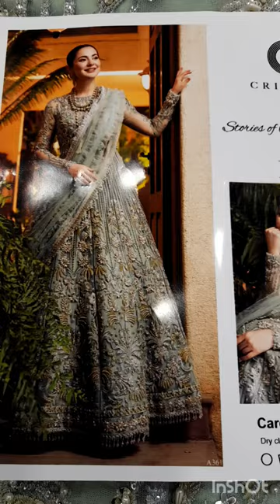Master Replica | Ladylike Dresses PK